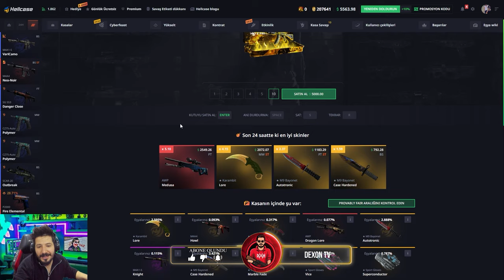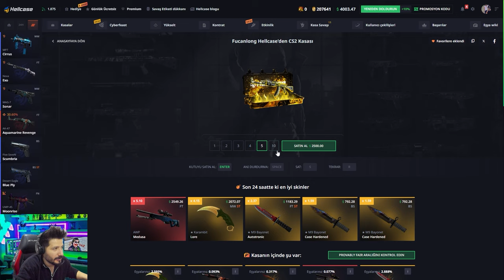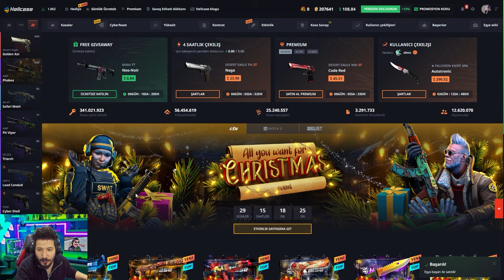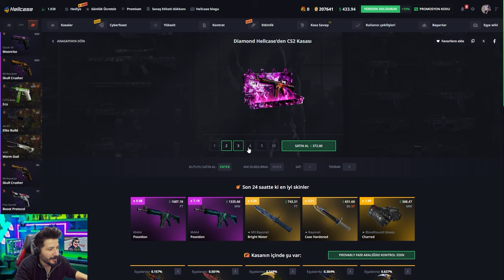ALTIN AK ALMANIN EN KOLAY YOLU Hellcase Promo Code 2023